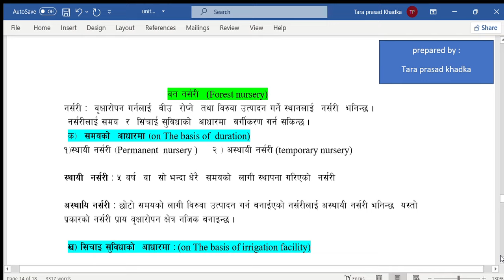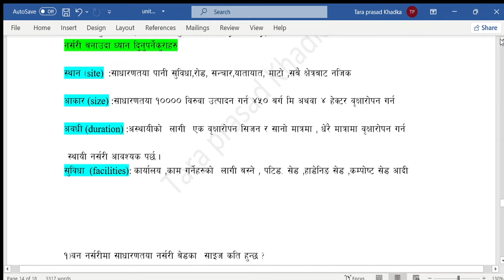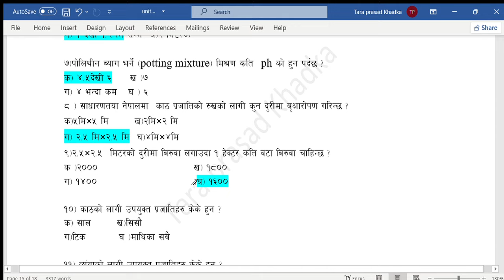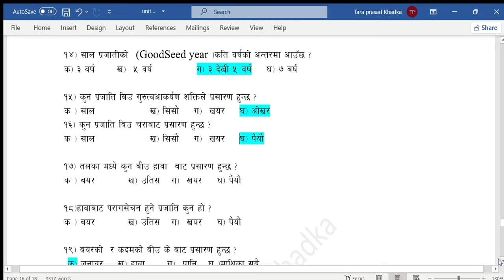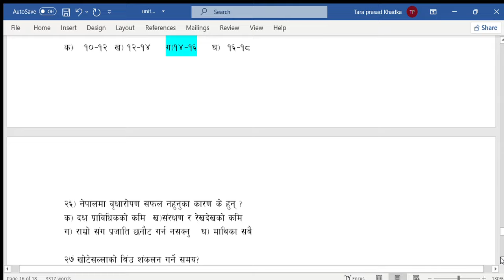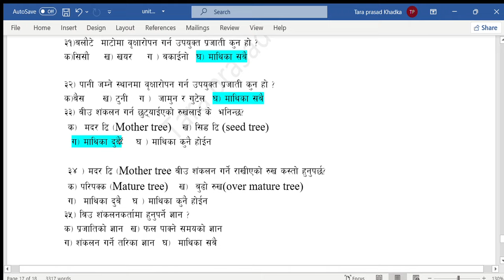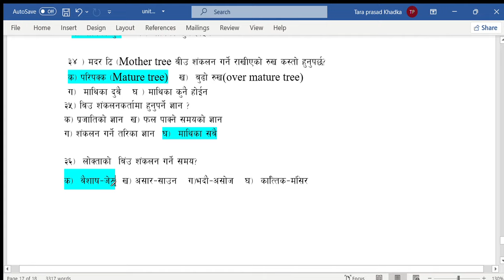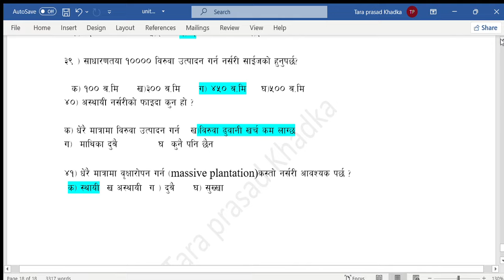वन नर्सरी ,बृक्षारोपन , . forest nursery ,mother tree selection and plantation technique .